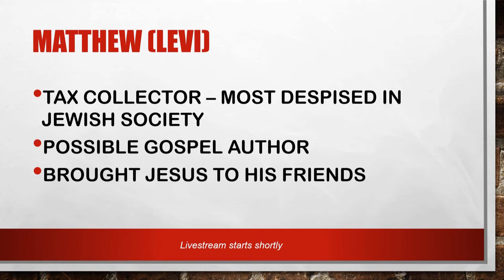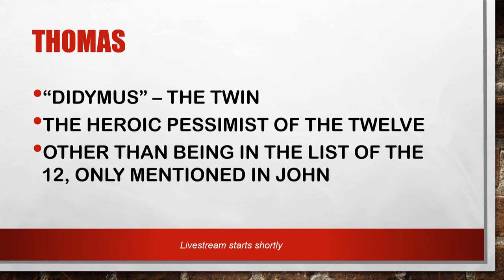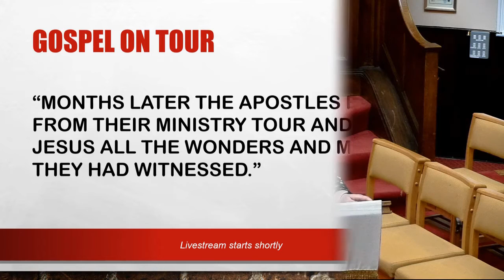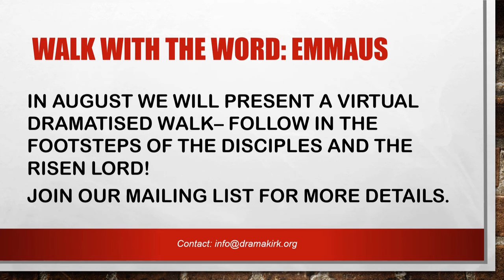Dramakirk Dramatised Bible Study (Disciples - M) 19 May 2020 Hamilton Old Parish Church of Scotland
Dramakirk Dramatised Bible Study 19 May 2020 Hamilton Old Parish Church of Scotland. Calling the Disciples